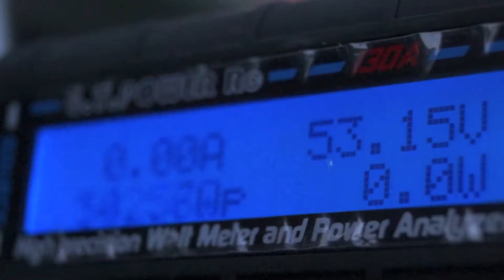UCTI's Car Competing in Shell Eco-Marathon 2012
UCTI Spotlight's production
credits: Abbas Ali & Muhammad Umar